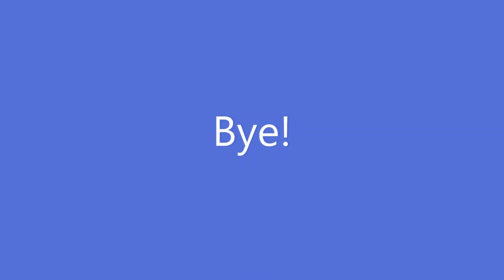How To Decopage Plastic Jar Lid (Part 2)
Recorded Using: Samsung Galaxy A7 2016
Edited Using: Windows 10 Video Editor V. 1909